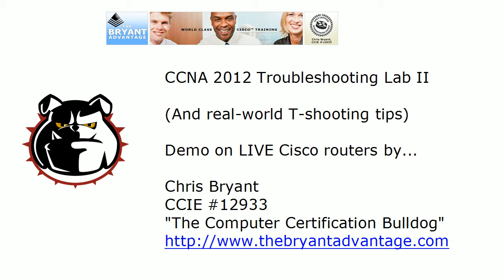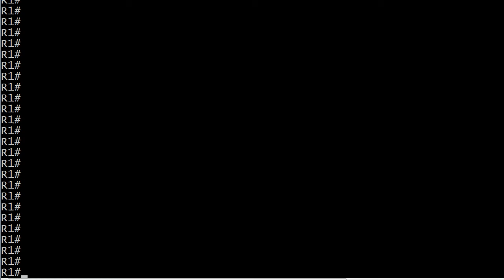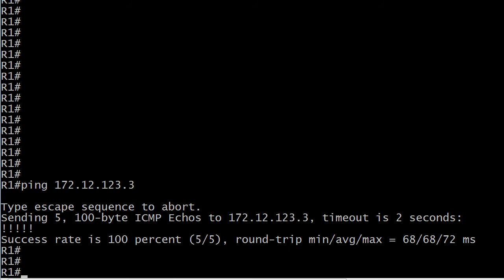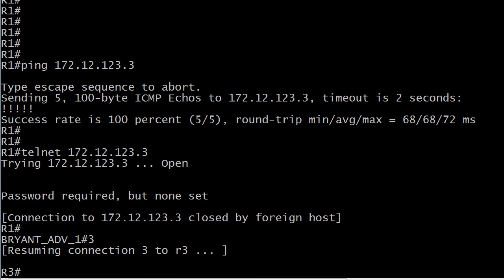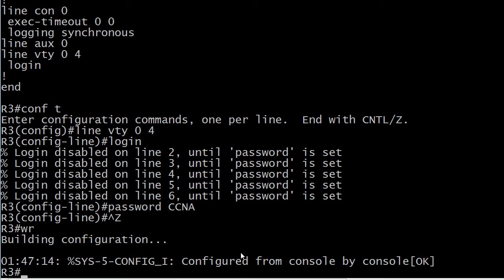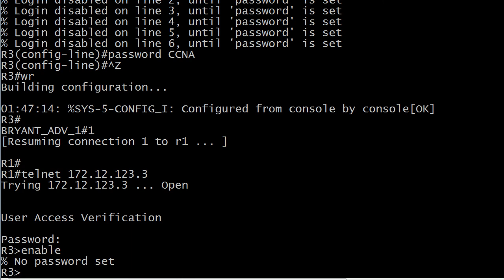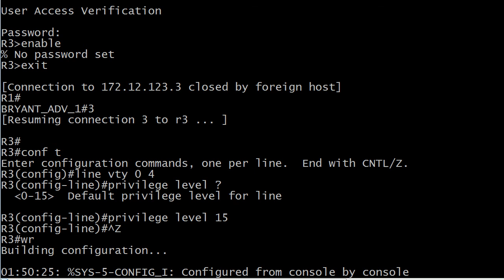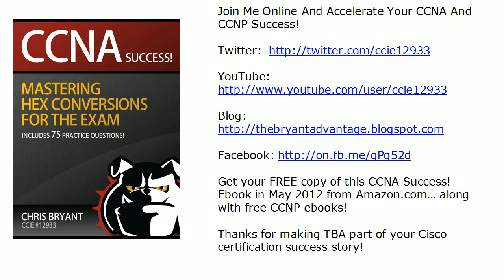CCNA And CCNP Troubleshooting Lab: Telnet And More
Join my 100%-free CCNA OSPF Video Boot Camp today!

In today's CCNA and CCNP troubleshooting drill, we'll take a look at a scenario created for you on live Cisco routers - and then step by step, we'll solve this issue with commands you need to know to pass the CCNA exam!

Thanks for making TBA part of your CCNA success story!

Chris Bryant
CCIE #12933
"The Computer Certification Bulldog"